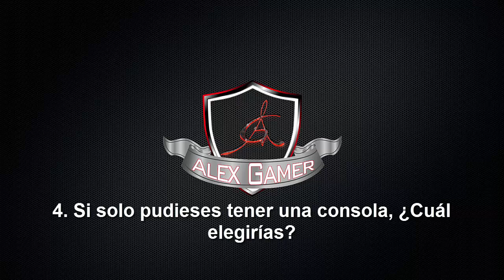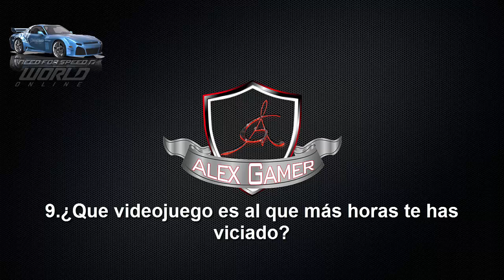El Tag Del Gamer ◈ Conoceme Un Poco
Raicall: 6670269
✉ Mensaje ✉
Es la Forma En La Cual Me Dices Gracias.

★Si Deseas Que Haga Un Gameplay De Algún Juego Pídelo★